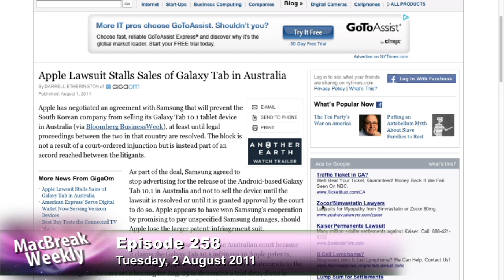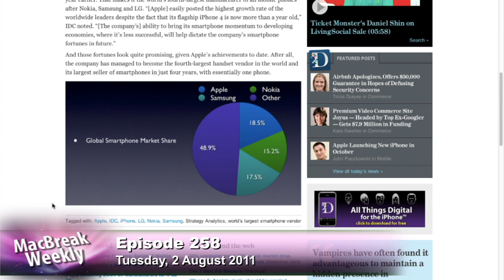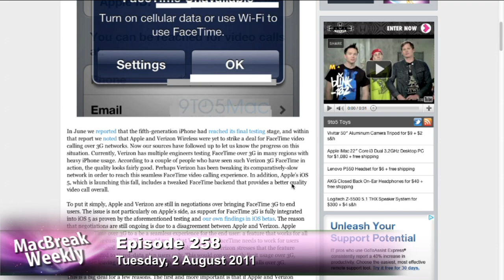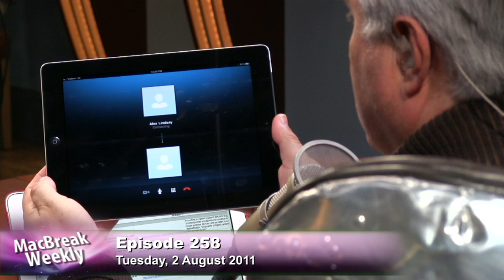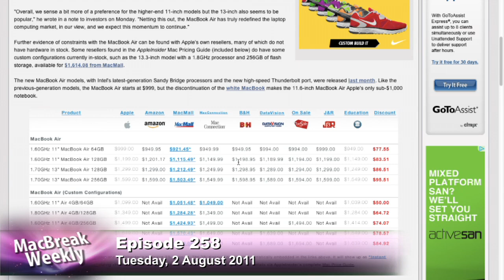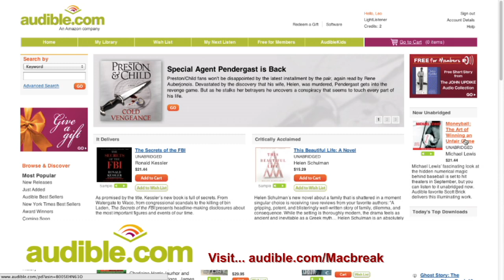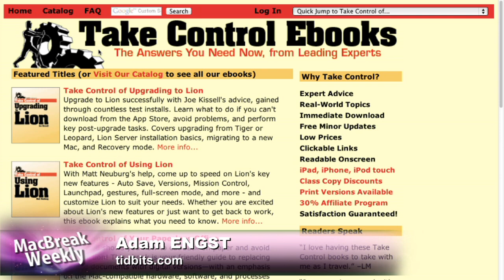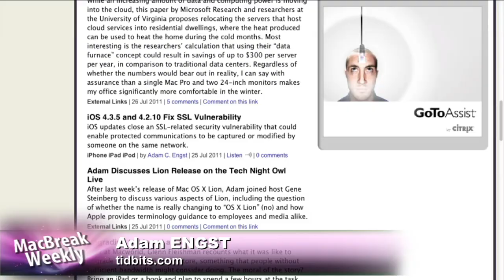MacBreak Weekly 258: The Trillion Dollar Coin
Inexpensive Thunderbolt, a Super Wi-Fi, Lion compatibility, and more.